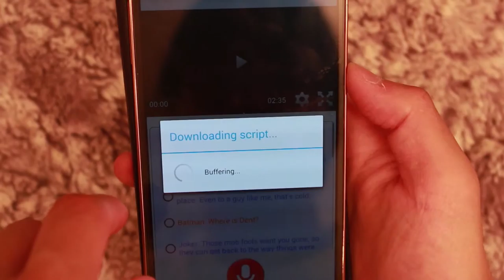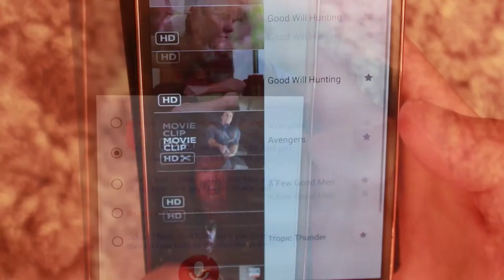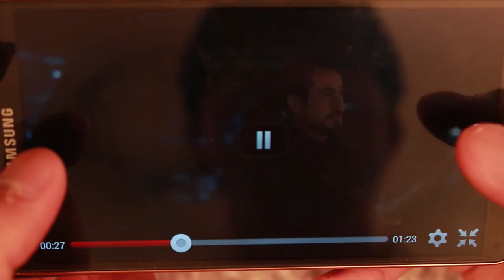MoviEng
***Coming Soon***